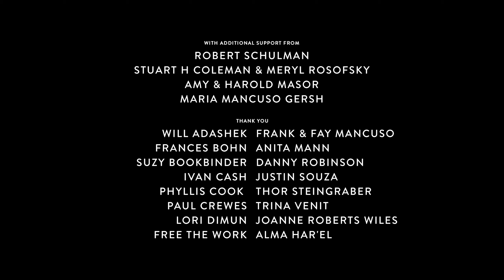TORN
A visual exploration of the expectations of manhood and the internal fight and dialogue with the self, embodied by the three protagonists. While each of them fights for dominance they simultaneously expose their weaknesses, tearing each other down, lifting each other up and struggling to find support in moments of fading strength. Eventually they will try to break free from the constant struggle just to be torn back again into this vicious cycle.

Filmed in Hamburg, Germany
Director: Torben Loth
Choreographer: Waddah Sinada
Featuring: Robert Robinson, Conal Finn Francis-Martin, Jamal Uhlmann
Sound Design: Peter Duffy
Score: Pete Fraser
Cinematographer: Lasse Liebelt
1st AC: Christoph Hövel
1st AD: Valentin Wanker
Wardrobe: Feng Chen Wang
Editor & Color: Torben Loth
Associate Producer: Robert Robinson
Special Thanks: Ivan Hughes, Nikita Zdravkovic, Staatsballett Hannover, Marco Goecke

PRODUCED BY:
Producers: Jill Wilson, Emma Rosenzweig-Bock, Mathieu Wothke

Somewhere Magazine

CO-PRESENTED BY:
Joan W. and Irving B. Harris Theater for Music and Dance
Wallis Annenberg Center for the Performing Arts
Younes and Soraya Nazarian Center for the Performing Arts